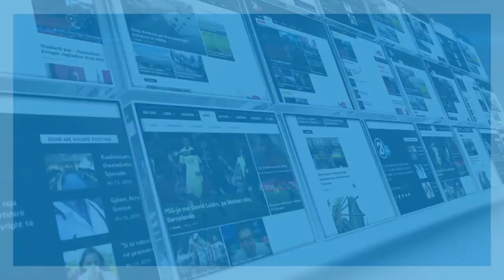INSTITUTI I MJEKESISE VIZITA E HOTIT 12 10 2020